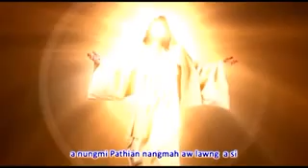Sui Hlawn Rem